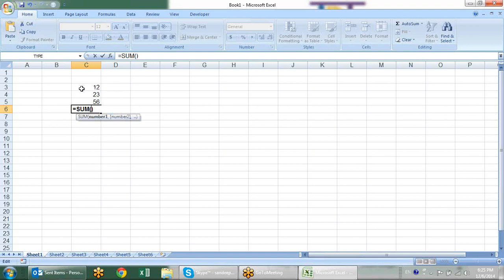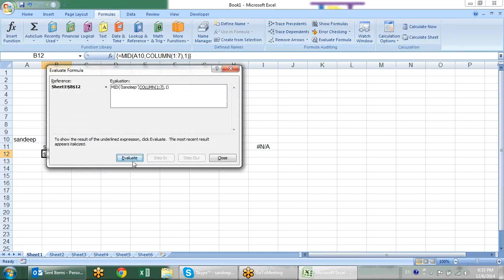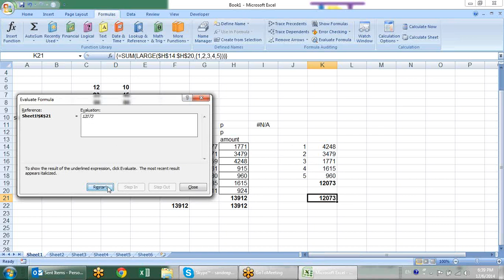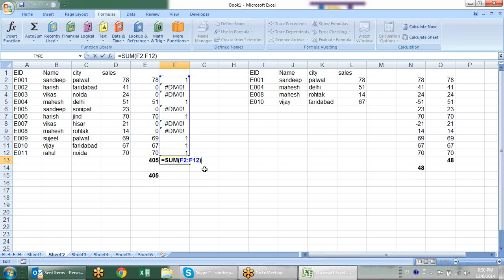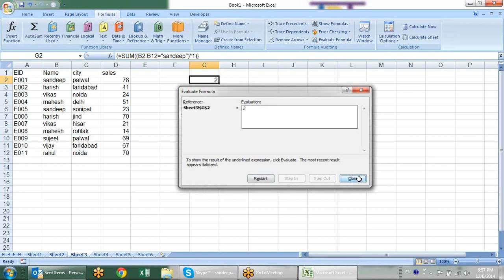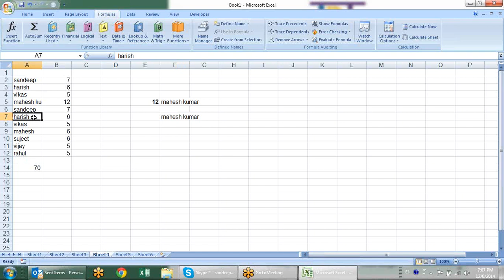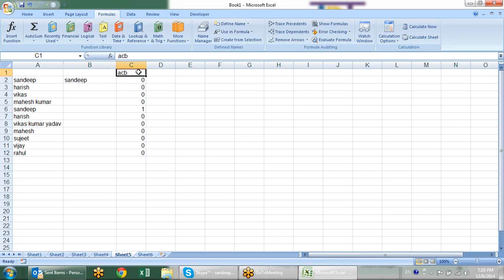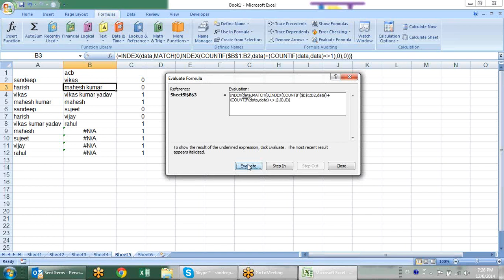Microsoft Excel Training